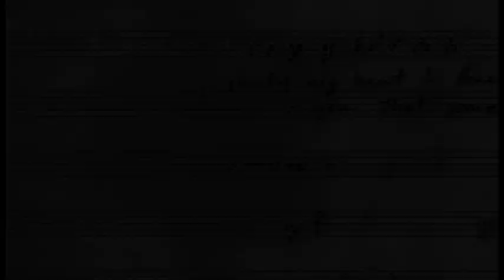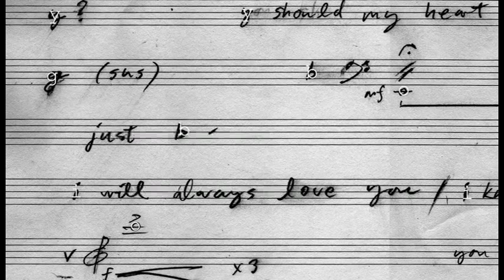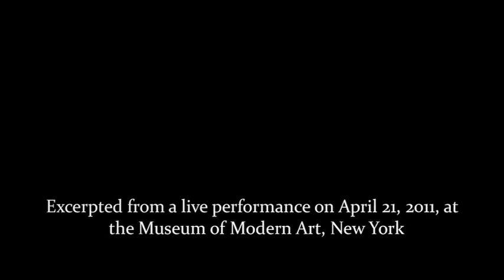Marina Rosenfeld - 'roygbiv&b ' at Museum of Modern Art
7 min excerpt from live performance of the work 'roygbiv&b' by Marina Rosenfeld at the Museum of Modern Art, New York, April 21, 2011.